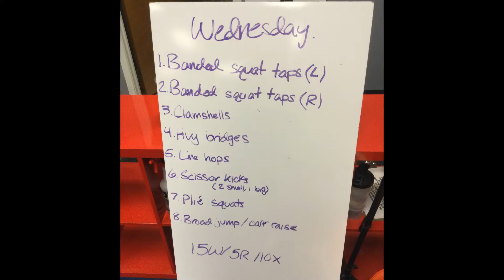FIT BODY WORKOUT #473 LEGS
PERFORM 15 SECONDS OF WORK WITH 5 SECONDS OF REST

COMPLETE 10 SETS OF EACH EXERCISE

EXERCISES:
1) BANDED SQUAT TAPS (L)
2) BANDED SQUAT TAPS (R)
3) CLAMSHELLS
4) HEAVY BRIDGES
5) LINE HOPS
6) SCISSOR KICKS
7) PLIE SQUATS
8) BROAD JUMP / CALF RAISES

PLEASE WATCH THE VIDEO FOR INSTRUCTIONS, DEMONSTRATIONS AND MODIFICATIONS.